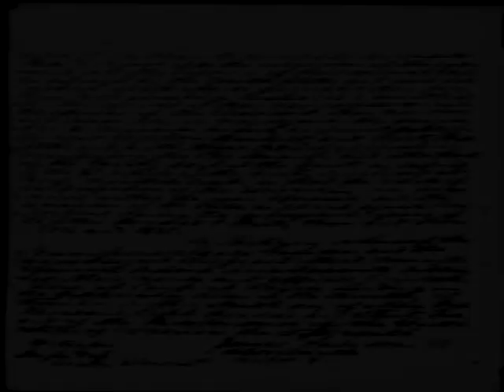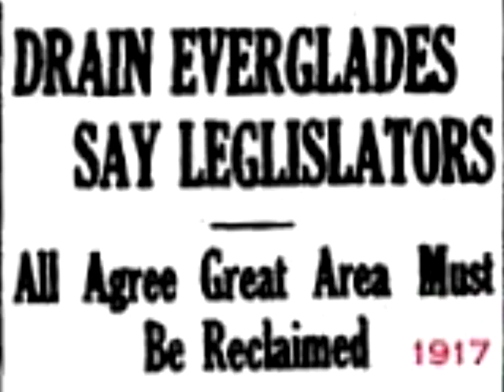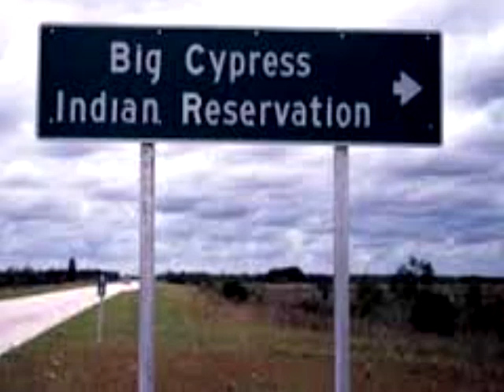The History of Seminoles of Florida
7 minute  presentation, made by my 12-year old daughter.  My music.
Unfortunately processing reduces the original sound quality (Da-a-a!).